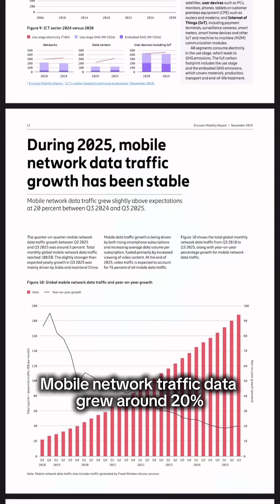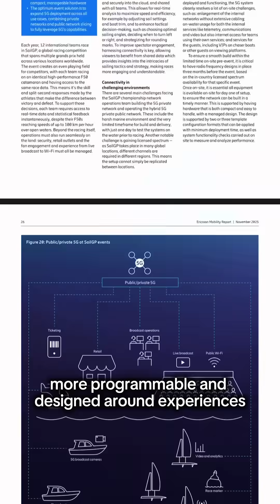The Future of Connectivity: Insights from Ericsson Mobility Report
If you’re planning for 2026, the latest Ericsson Mobility Report is essential reading.

In this video, TechMode’s Beverley Eve shares her Top 5 takeaways - from global 5G adoption and the rise of 5G Standalone, to shifting mobile traffic patterns and what the early shape of next-generation networks could mean for businesses.